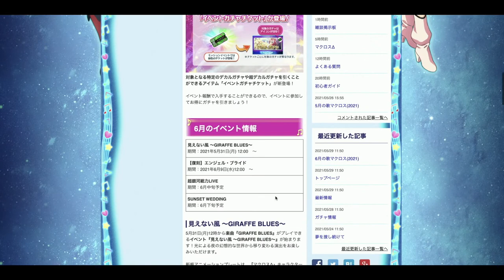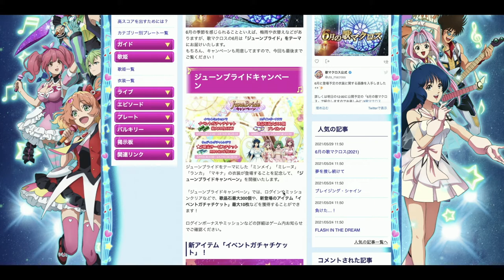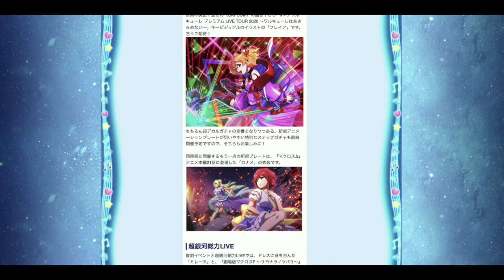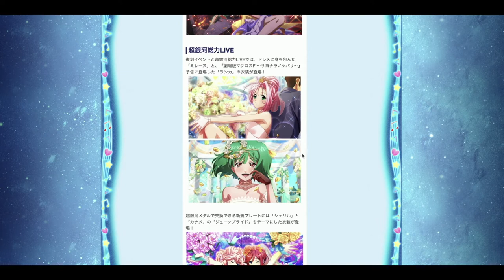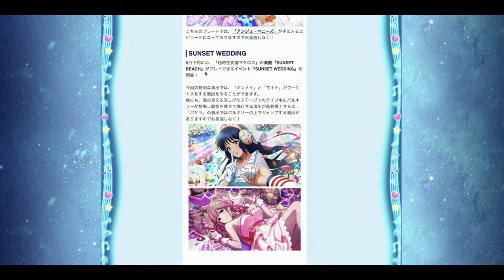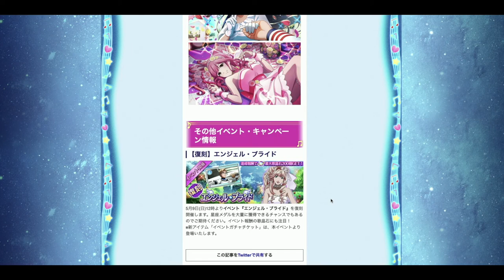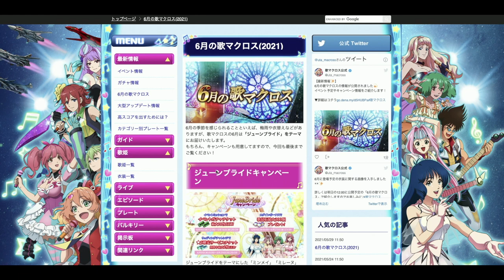【歌マクロス Updates】June Bride 2021 Events (6月)